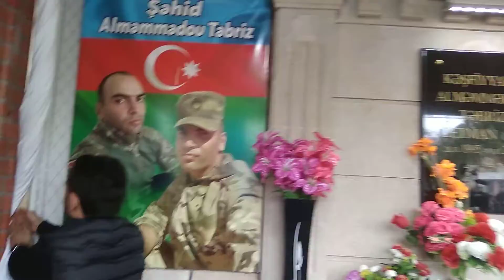Sabaha-inamla.az-Şəhid Təbriz Alməmmədovun anım günü və baralyefinin açılışı